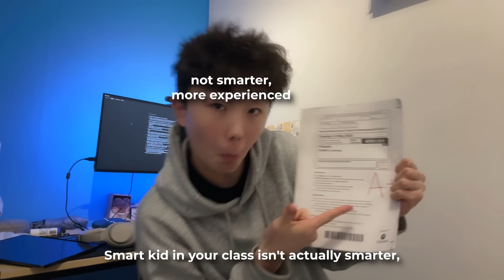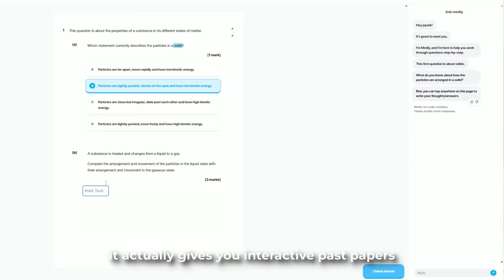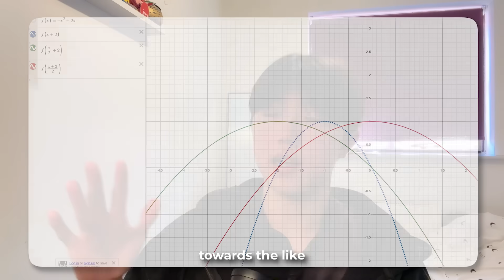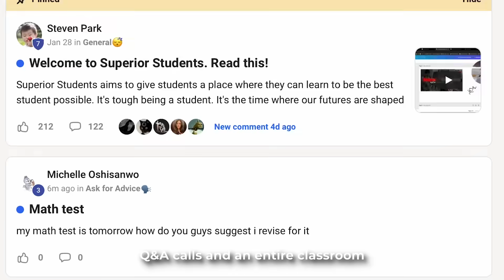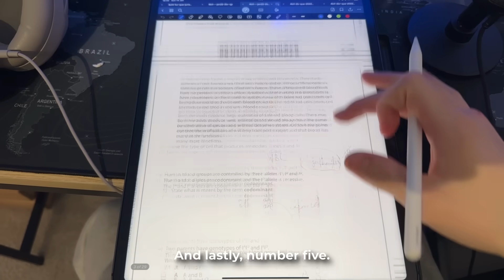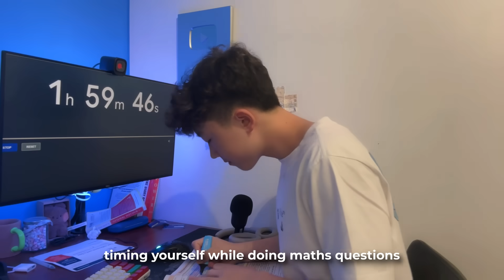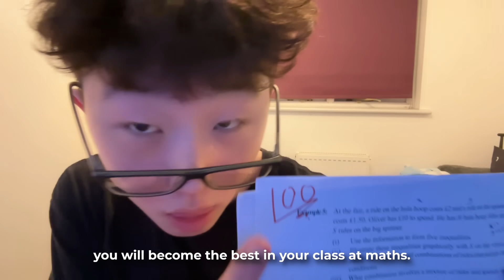How to ACTUALLY study MATHS to make it your BEST subject.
Maths is a subject that EVERY student has to do at some point. And although some love it and some hate it, it's one of the few subjects where anyone can improve. This is how to ACTUALLY study maths to make it your best subject. No more bad grades and feeling like you're confused, this is how you lock in and start loving maths.

0:00 Why is maths so hard...
0:29 The BRUTAL truth
1:52 Pattern Trigger Checklist
2:58 Make Recipes
4:12 Build your foundations
6:07 The SMART practise loop
8:44 The most DANGEROUS thing
10:24 Mistakes Logging
12:55 Time for exams.